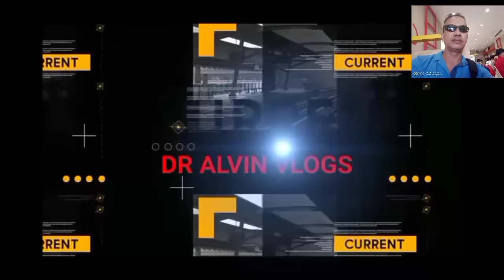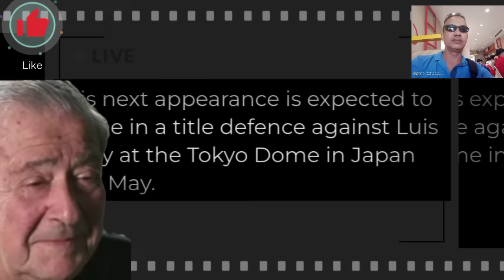CASIMERO DELIKADO! SAM GOODMAN KASADO NA LABAN SA PINOY! INOUE LALABAN SA LABAS NG JAPAN! DONAIRE!!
top rank